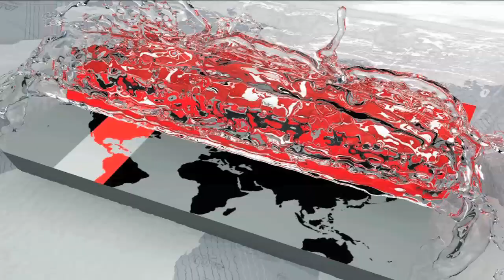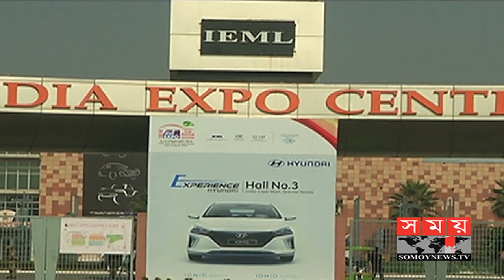সম্ভাবনা থাকলেও সফলতা নেই দেশীয় অটোমোবাইল খাতে | Automobile Sector in BD | Somoy TV